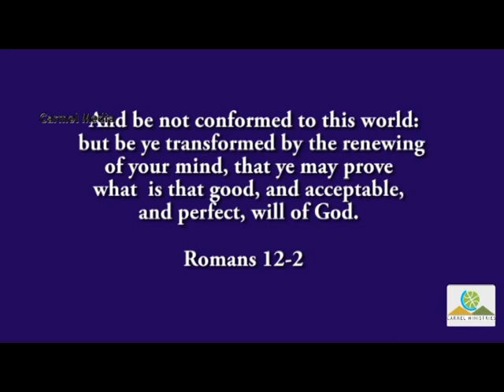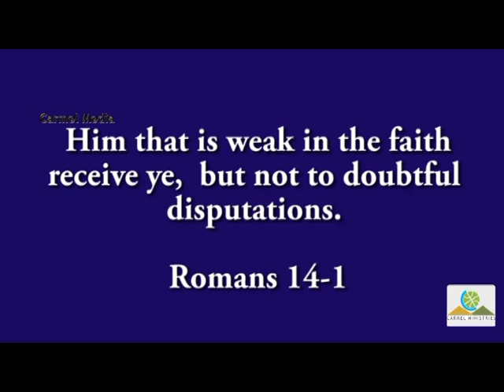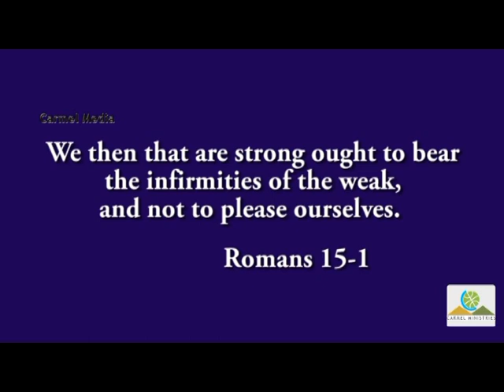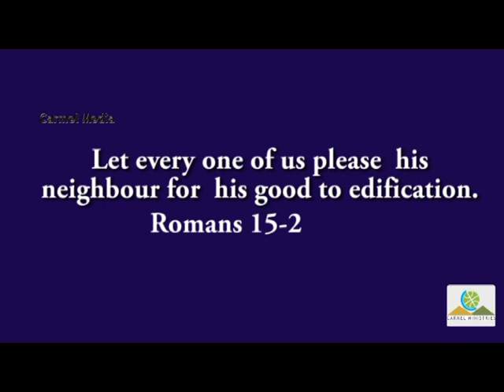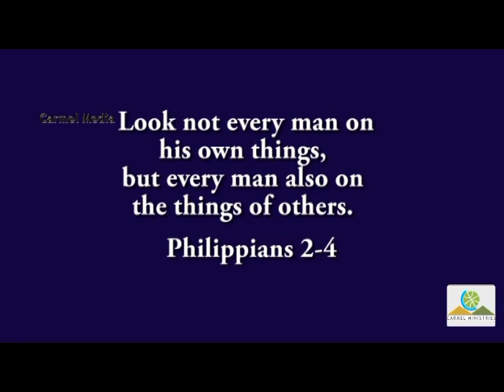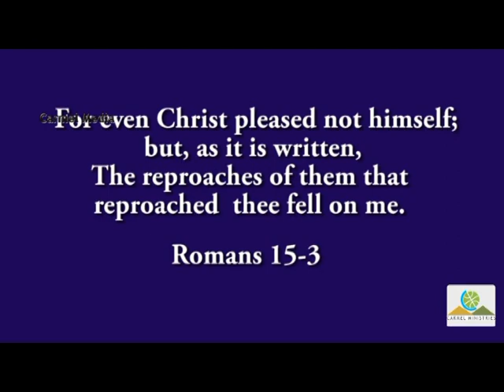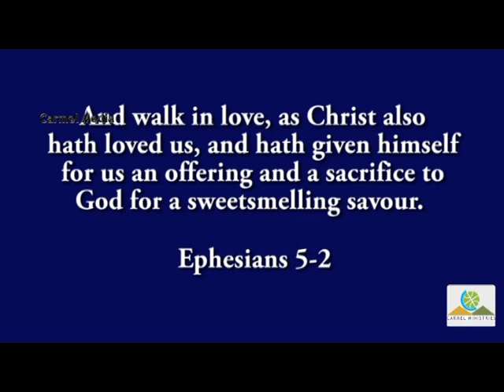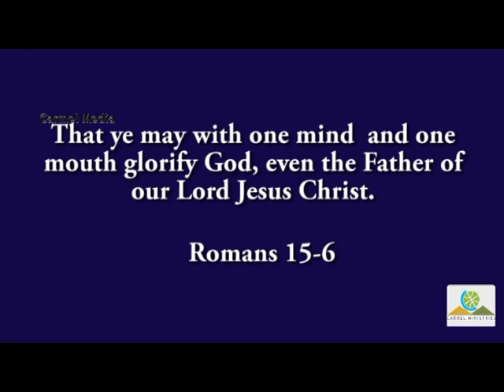Understanding & Adapting | விட்டுக்கொடுத்து அனுசரிப்பது |English| Pr. Robert Simon|Carmel Ministries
Message Title / தேவ செய்தி தலைப்பு: Understanding & Adapting | விட்டுக்கொடுத்து அனுசரிப்பது | Vittukoduthu Anusarippadhu

Language / தேவ செய்தி மொழி: English | ஆங்கிலம்

Message Date / தேவ செய்தி நாள்: 23 June 2019 | 23 ஜூன் 2019

Understanding & Adapting | விட்டுக்கொடுத்து அனுசரிப்பது | Vittukoduthu Anusarippadhu | ஆங்கிலம் தேவ செய்தி | முனைவர் இராபர்ட் சைமன் | கர்மேல் ஊழியங்கள் | English Message | Pr. Robert Simon | Carmel Ministries

Our Address:
Carmel Christian Assembly
103, Brickkiln Road,
Purasawalkam,